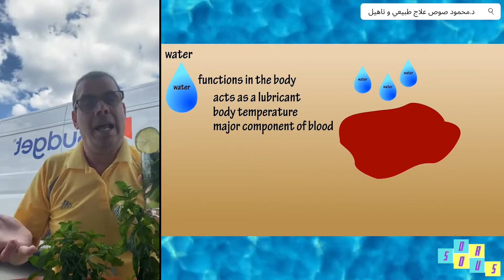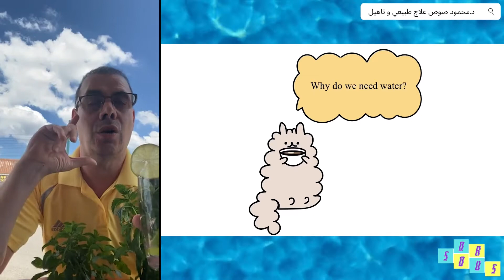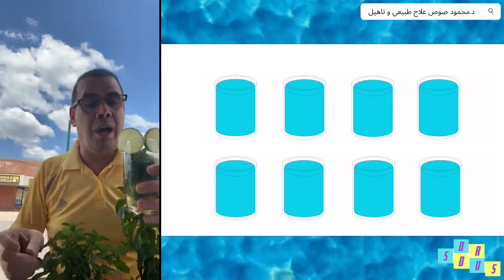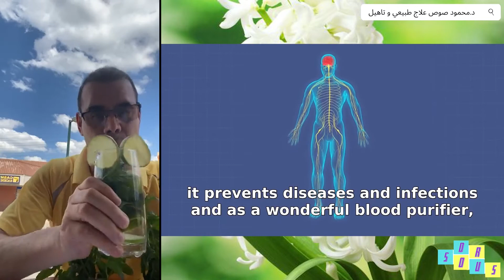ماء الليمون والنعناع - Lemon and mint water